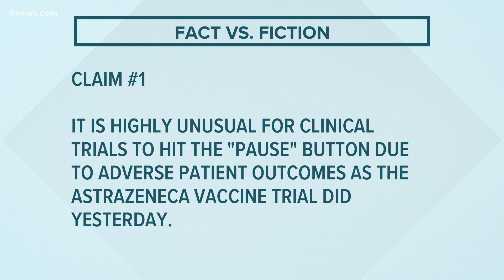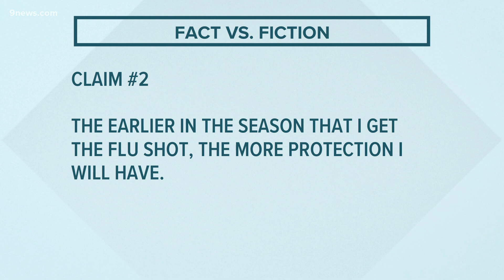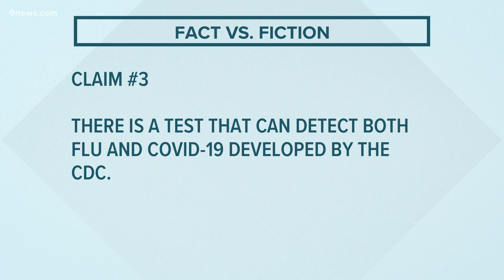Facts vs. Fiction: From COVID-19 to flu shots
Misinformation about COVID-19 is all over social media. 9Health Expert, Dr. Payal Kohli, helps separate fact from fiction.